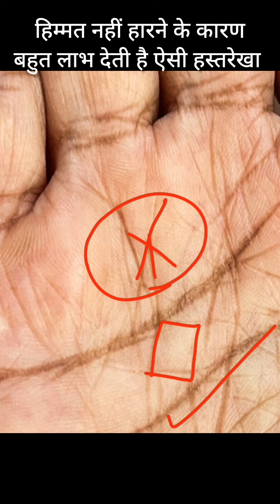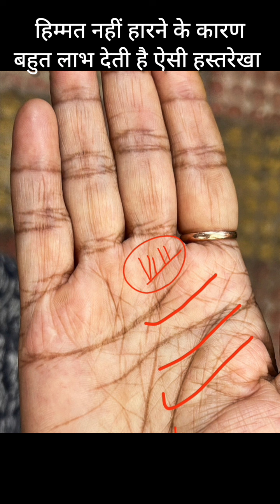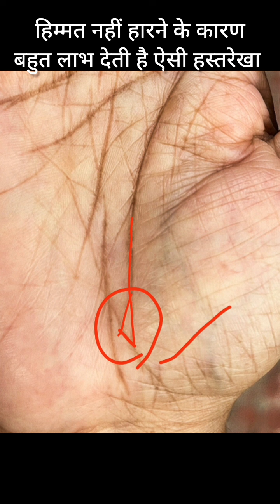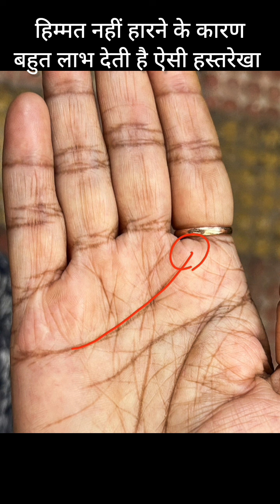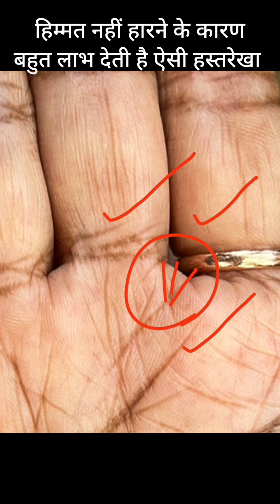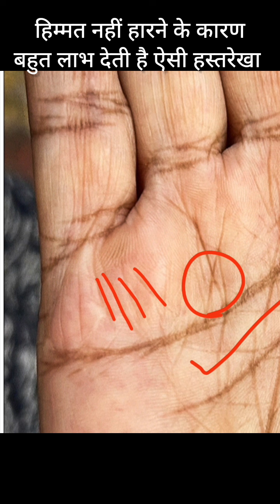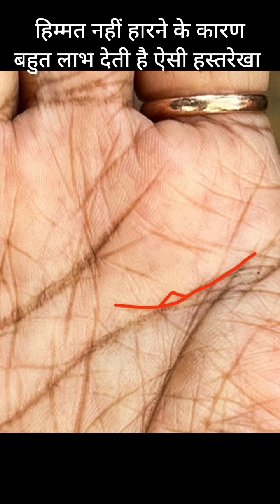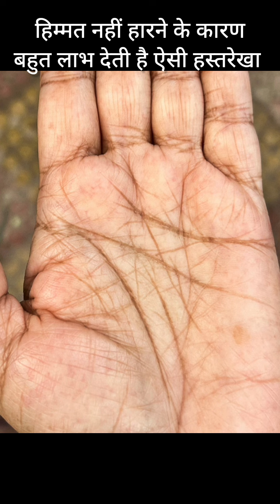हिम्मत और मेहनत कर्म से देखिए कैसे मिलता हैं सौभाग्य,धन, दौलत, संपत्ति। palmistry reading